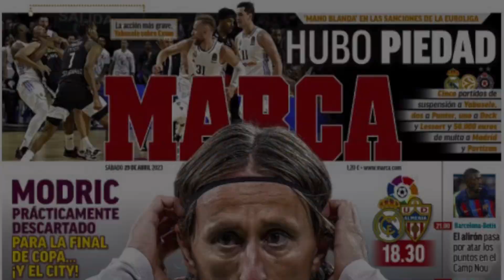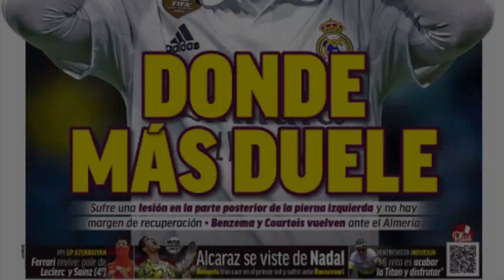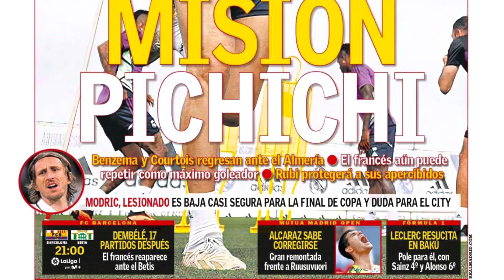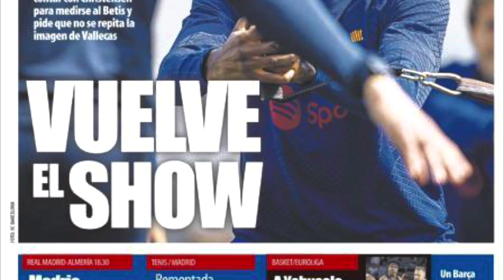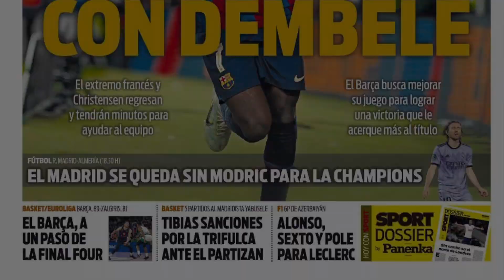Un café con El Potrero Culé - 29/04/2023 - Periódicos deportivos de hoy - 🎂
El Potrero Culé es un canal que nace desde la admiración a comunicadores independientes del Barça como Victor Palacios , Más que Pelotas , Mancuer, …

Gente que su por amor al club ha decidido ponerse delante de una cámara a hablar y defender a nuestro equipo preferido .

El fútbol es algo que llevo dentro desde que tengo uso de razón , y ese amor y pasión empiezan por la selección Argentina , actual campeona del mundo 😁, y por el Barça .

Messista cono toda persona de bien , pude disfrutarlo siempre en mis 2 equipos del corazón.

No soy periodista ni experto en nada, solo soy un fan del fútbol que lo consume a díario con cariño  y pasión desde siempre.

La idea con el canal es acercarme a gente que puedan gustarle los mismos temas y tratarlos.

No tengo esucacion muchas veces en el lenguaje, pero es mi forma de ser , y más si Venis a molestarme , aunque admito que es dicertido contestar a los haters 😂

Espero les guste el contenido y le den apoyo!!